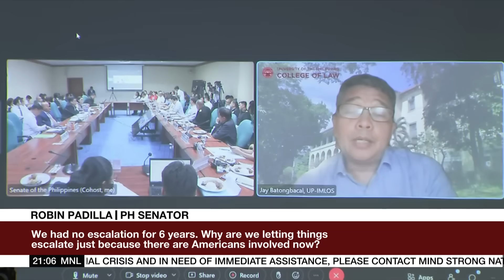Defense department justifies presence of US aircraft at recent resupply mission | ANC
The World Tonight: The Philippine defense department justified the presence of a US aircraft at their latest resupply mission to Ayungin Shoal.